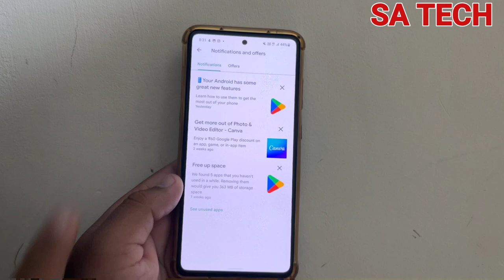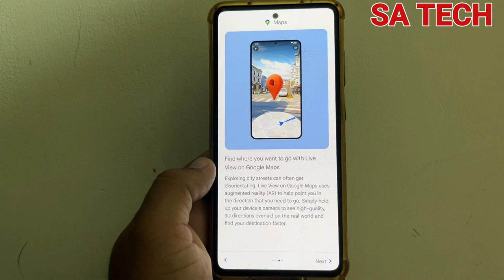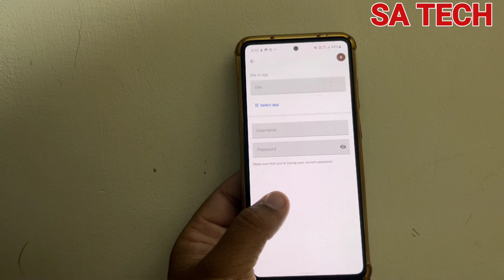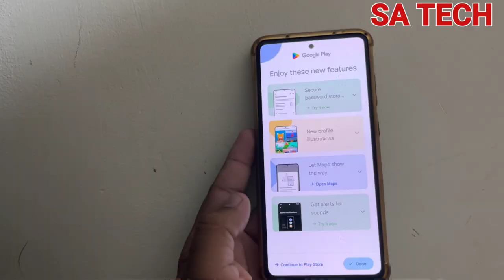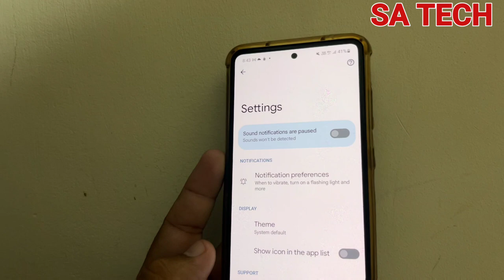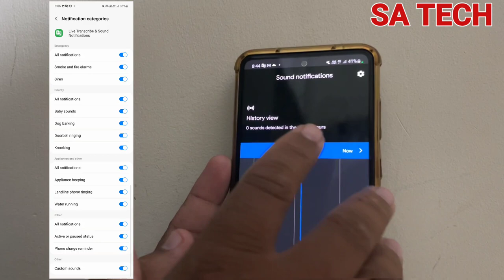Google Just Added New Features in Your Samsung Galaxy